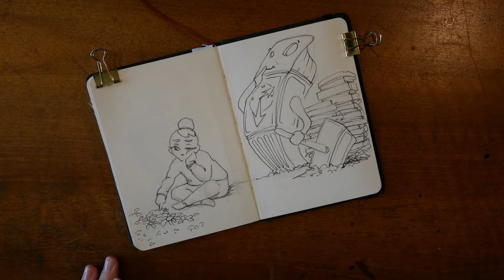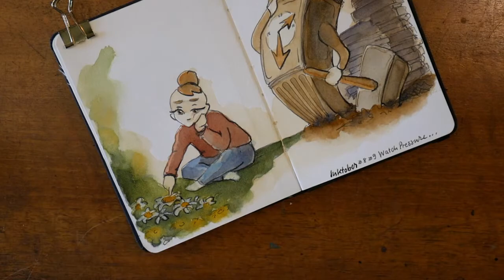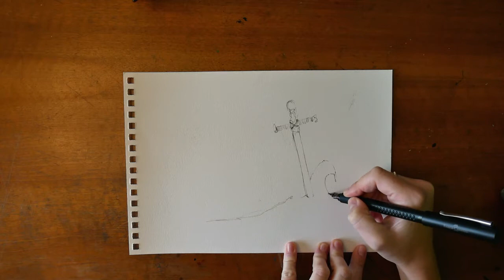Inktober - Montre/Pression & Casque [Plume et aquarelle]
Pour la deuxième semaine d'Inktober, je vous montre la réalisation de deux illustrations et je vous parle de plein de choses de manière très décousue, as usual.

Faudrait que je commence à faire des plans pour ce que je veux dire, histoire de pas tourner en rond, de pas perdre mes phrases, et tout et tout...

Je vais essayer de faire mieux pour la prochaine, promis :)

Des câlins

Vi'